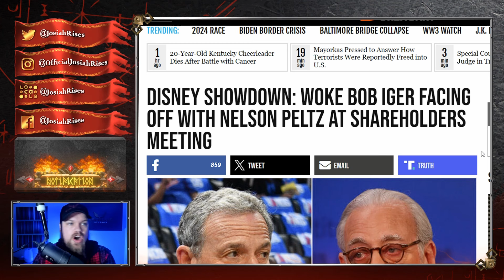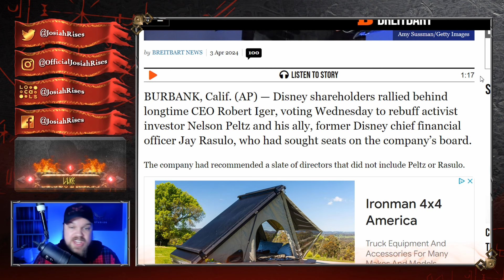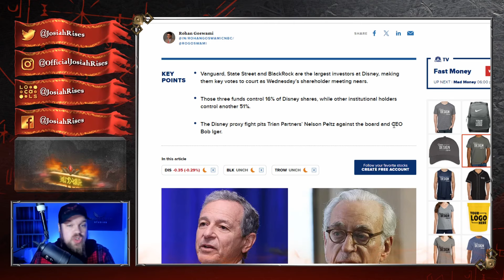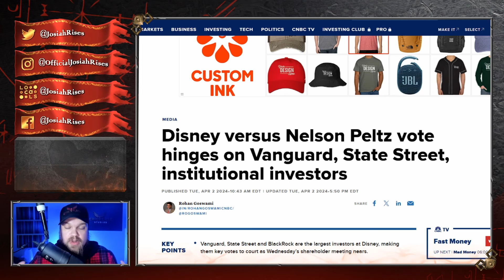Things Got SUDDENLY WORSE For DISNEY After SHOCKING TWIST!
❤️Josiah

We Just Got SHOCKING NEWS About DISNEY - They DON'T Want YOU To Know This! Disney Was NOT READY To Get DESTROYED Like This!